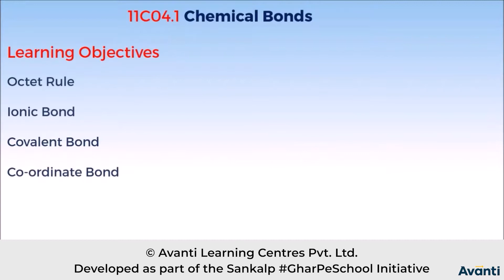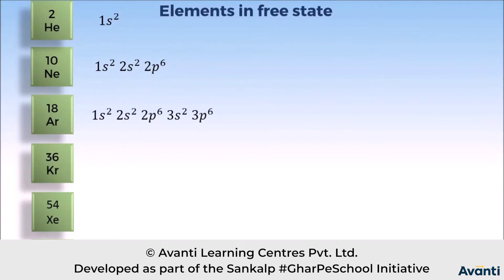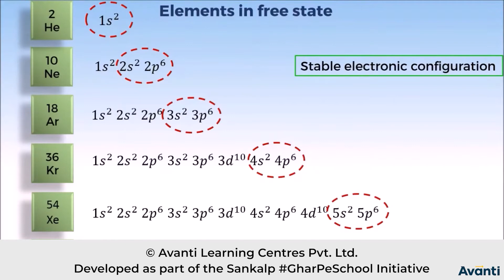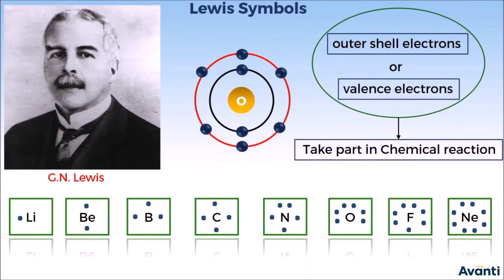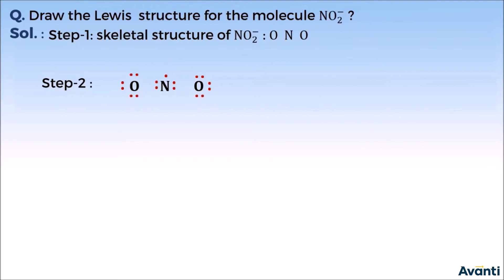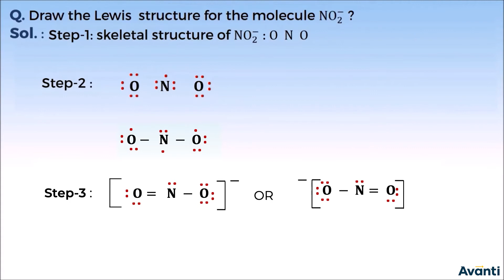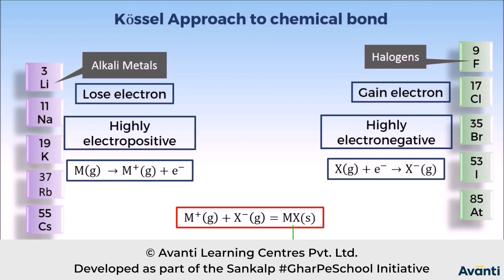2. 11C04.1 CV1 Part1 Octet Rule